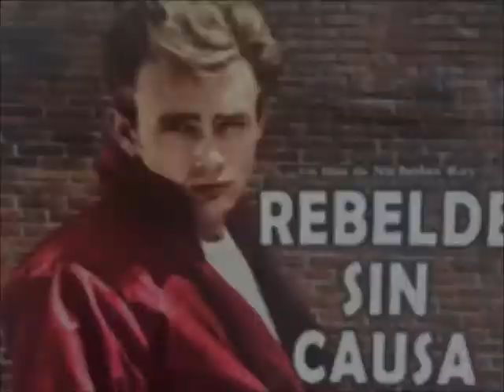Los Ángeles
Paseamos por la ciudad del cine  iluminados por la luz de algunas películas a ella vinculadas